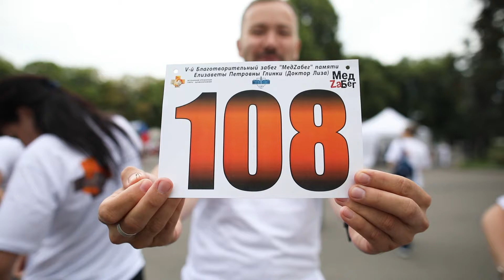Мед забег Running tournament Clip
Забег Медицинских работников.